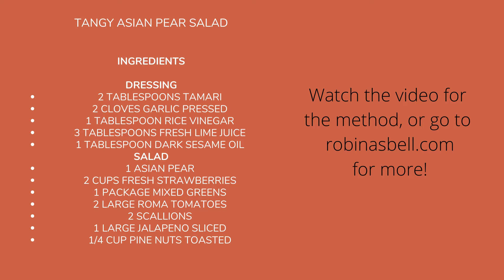Tangy Asian Pear Salad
I love The flavors of Thai food. I often make Thai favorites from my website recipe index, like Marinated Grilled Tofu or the spectacular Blue Butterfly Pea Rice with Satay Sauce. Often when I've got my Pad Thai or tofu, I want a salad to go with it. That's when this crisp, colorful Tangy Asian Pear Salad hits the spot.  It's simple and easy to assemble,  and makes great use of the Asian Pear, which may not be a regular on your menus.
What we know as Asian Pears have been cultivated for at least 3,000 years, and originated in East Asia. They have been a prized fruit and traveled widely, creating great diversity. There are varieties that originated in each region, so you may see them labeled as Korean, Chinese, etc. You'll know them by their round or squat oval shape, and the golden, sometimes russeted skin.
We can trace the introduction of Asian Pears in America to Chinese railroad workers in the 1900's. American grown Asian pears are in season Fall through the winter. I often seek them out at my local Asian market, where they sell jumbo-sized Korean pears, each swaddled in a puffy net to protect it in shipping.
A big difference between Asian pears and common pears like Bosc or Bartlett has to do with ripening and texture. The Asian pear is ripened on the tree, but remains crisp and very juicy when ripe, not softening like other pears. It makes it easy to buy a good one- there's no trick to knowing if it's ripe, because it's ripe when picked and holds well in refrigeration.

For the full recipe, visit robinasbell.com.